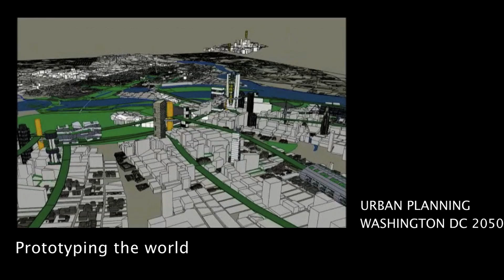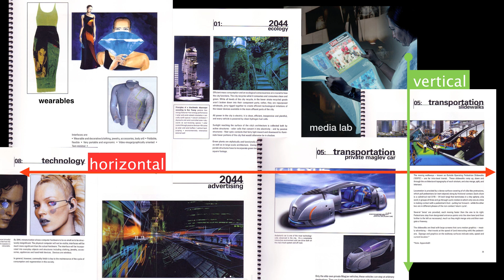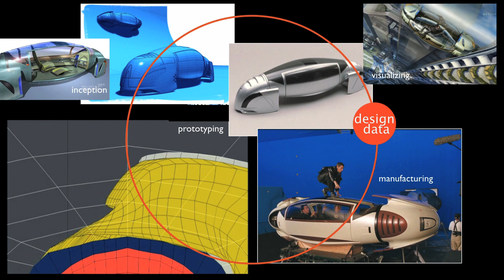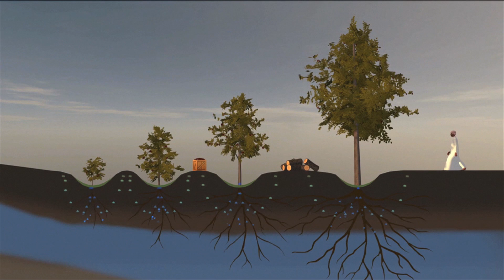Alex McDowell on Building New Worlds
Alex McDowell RDI (Royal Designer for Industry) is an award-winning designer and storyteller working at the intersection of emergent technologies and experiential media.

In this excerpt from this year’s annual RDI address, Alex McDowell describes his work on the Rilao Project, a fictional city and narrative laboratory that allows us to imagine an alternative trajectory of social, political and technological development.